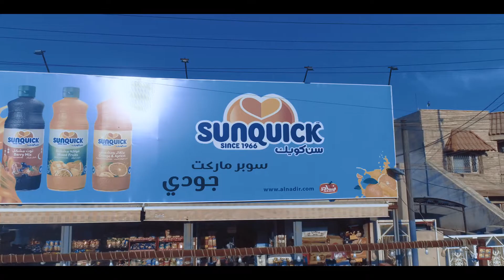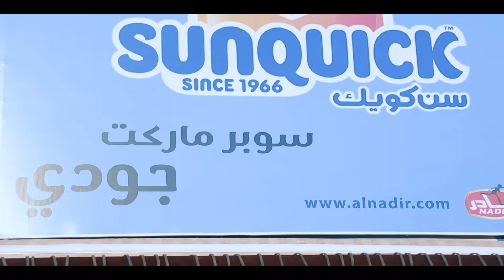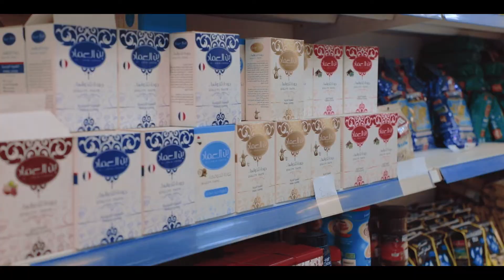علي العطواني و زهير العطواني للتصوير Zmrd Media